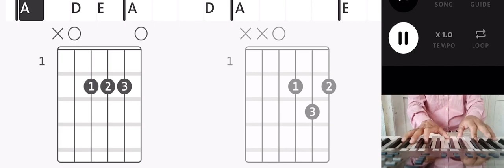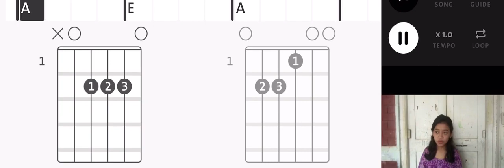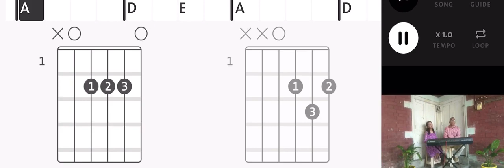Hong Dam Sak In